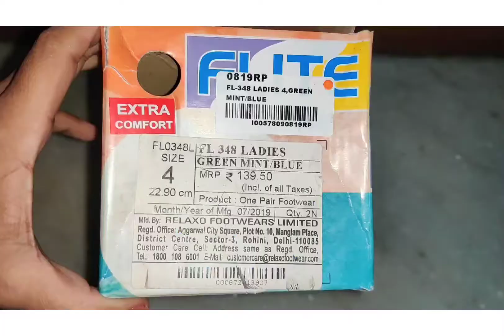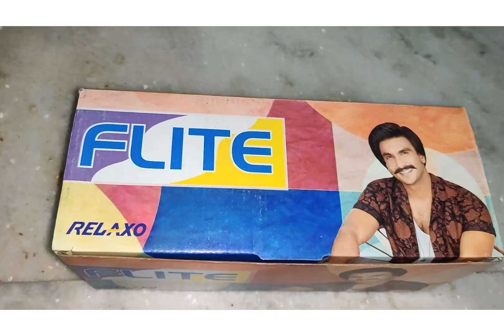relaxo slippers for daily use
(red color slipper)❤️

and

(green and blue color slippers)💚